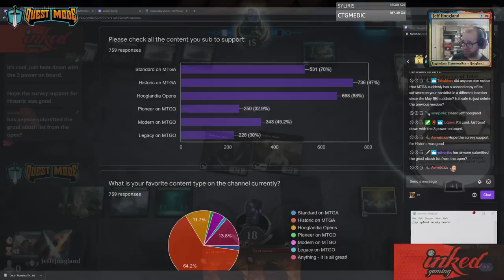Temur Song - Historic - May 25th, 2020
Deck
4 Breeding Pool
3 Chamber Sentry
4 Diligent Excavator
6 Forest
1 Hinterland Harbor
1 Island
4 Llanowar Elves
1 Mountain
3 Ox of Agonas
3 Paradise Druid
4 Radical Idea
1 Rootbound Crag
4 Rosethorn Acolyte
4 Song of Creation
4 Steam Vents
4 Stomping Ground
4 Stonecoil Serpent
1 Sulfur Falls
1 Thassa's Oracle
3 Underworld Breach

Sideboard
4 Bonecrusher Giant
4 Jace, Wielder of Mysteries
4 Redcap Melee
3 Return to Nature